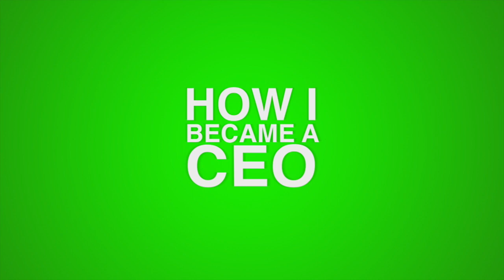TheHELLOWorldPodcast Highlights | Brutal Truth About Being A CEO with Nanjo Berba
LISTEN and LEARN about LEADERSHIP in this episode of The HELLO World! Podcast!

We are inthistogether!